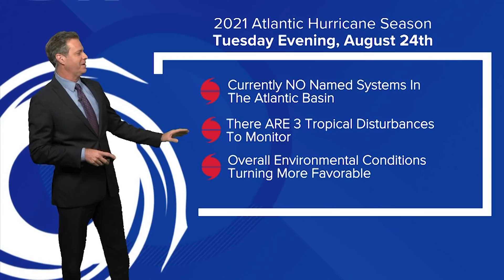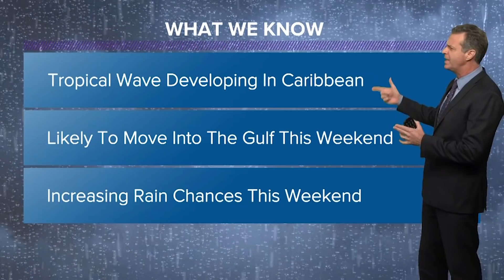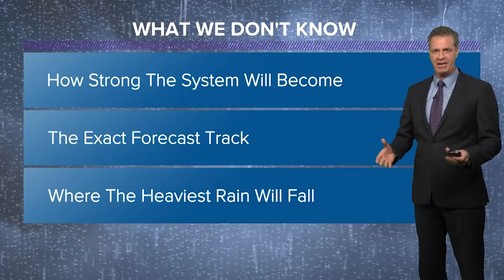Tracking the tropics: Another disturbance could soon enter the Gulf of Mexico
There are three tropical areas we are watching to potentially develop over the next five days.